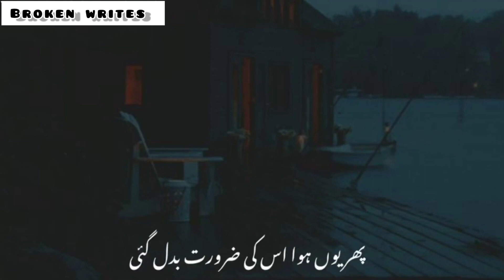urdu poetry sad status// best deeplines status for WhatsApp status